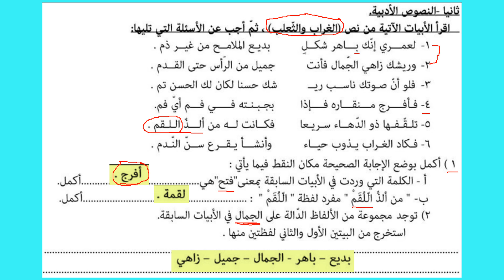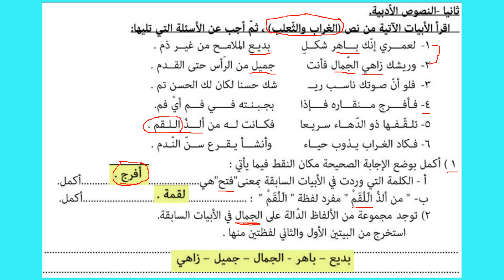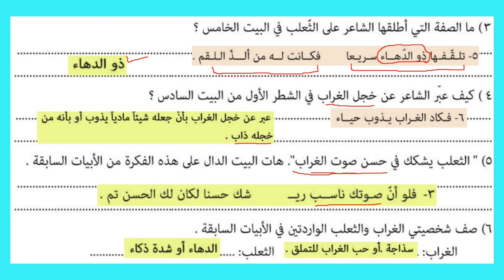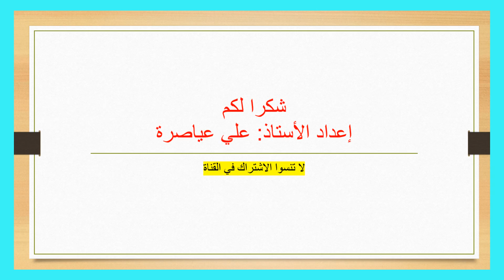الاختبار النهائي / قصيدة (نصائح طبيب، الغراب والثعلب) / الصف الخامس / الفصل الثاني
مراجعة الاختبار النهائي
الفصل الثاني
النصوص الأدبية